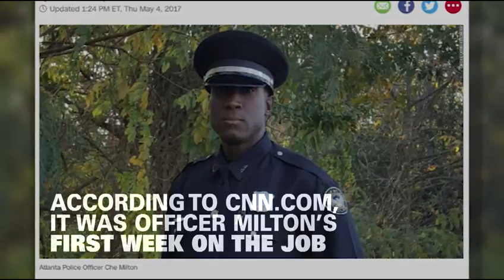Officer helps family after girl caught is stealing $2 shoes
A 12-year-old girl who was caught stealing a pair of shoes for her sister received help from a police officer and the entire department instead of a punishment.

Officer Che Milton responded to a shoplifting call in February and discovered the girl had stolen a $2 pair of shoes for her sister, CNN reported. She said she was trying to do something nice for her 5-year-old sister and her family couldn’t afford shoes.

Milton drove her home and found a small house with little furniture inside. The girl’s mom said the family of seven lived there and her husband worked a lot to make ends meet.

“I saw the conditions,” Milton said.“There was no food in the house and the kids were there.”